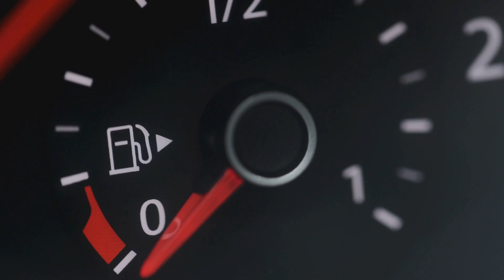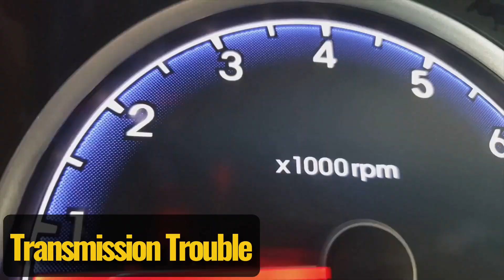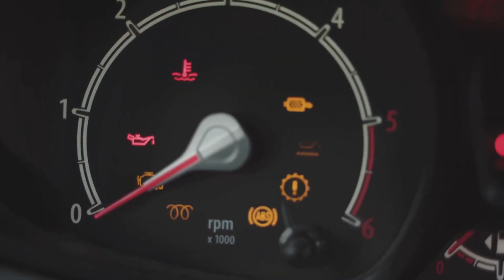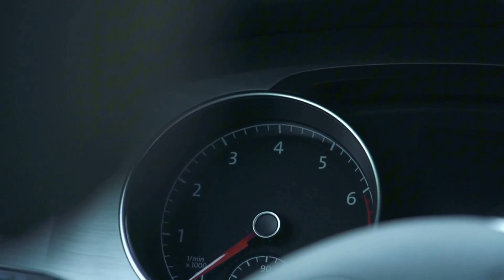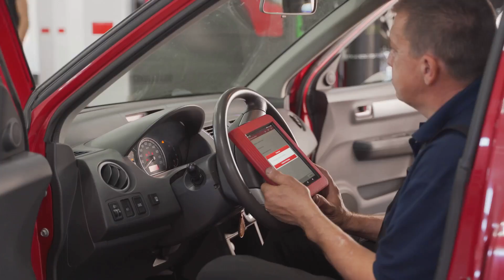Why Your Car Stops Accelerating While Driving – A Mechanic’s Insight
- All-in-One OBDII Scanner
- Top Rated Voltmeter

Is your car refusing to accelerate despite pressing the gas? You’re not alone! This video dives into the common culprits behind sluggish performance, from fuel delivery issues to throttle problems, transmission troubles, and ignition failures. We’ll guide you through diagnosing the root cause, empowering you to take the first step towards fixing your vehicle.

Timecode:
00:00:00 - Short intro
00:00:31 - Fuel Delivery Problems
00:01:00 - Throttle Problems
00:01:36 - Transmission Trouble
00:01:55 - Airflow Restrictions
00:02:22 - Ignition Problems
00:02:52 - Computer or Sensor Errors
00:03:32 - How to Fix It